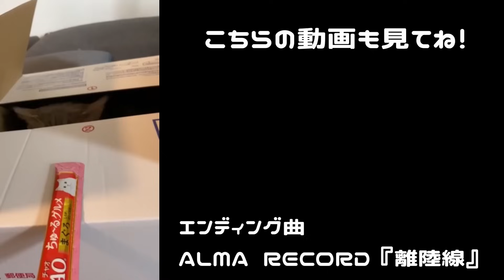【神ゲー発掘】近日続編発売の『溶鉄のマルフーシャ』は超絶ブラックなお仕事をするハイテンポシューティングローグライクで面白いけど辛いです…【溶鉄のマルフーシャ:Sentinel Girls】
溶鉄のマルフーシャ:Sentinel Girls